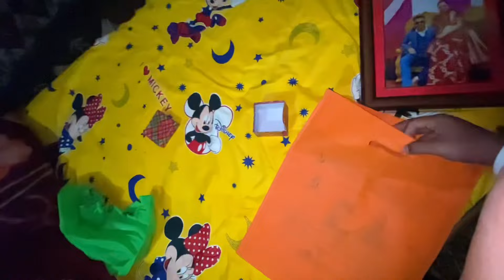unexpected surprise😜 for Uncle and auntie || Anivarsary😇💗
nobody can give entertainment
like me 🥰❤️